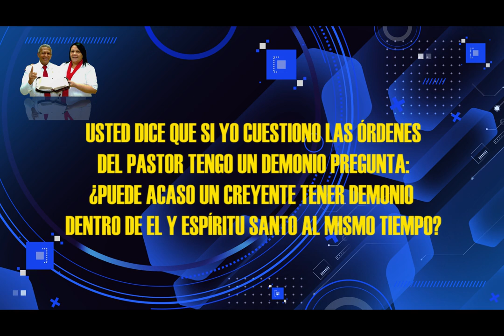HNO PUERTAS RESPONDE #490 |¿SE PUEDE TENER DOS ESPIRITUS DENTRO DE MI?| LUZ TV | MICRO HNO PUERTAS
Hno. Puertas; ¿Puede un creyente, tener demonios y al Espíritu santo al mismo tiempo?

Voz Over / Locutor: que lee las preguntas:
Juan Marquez.